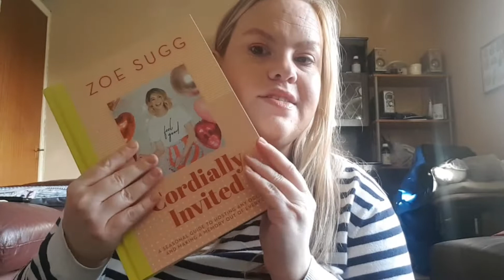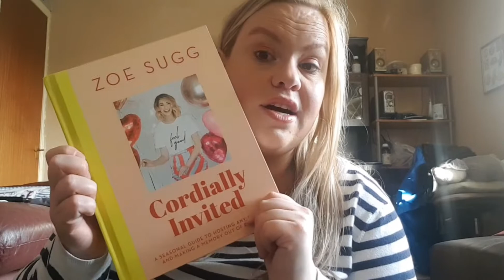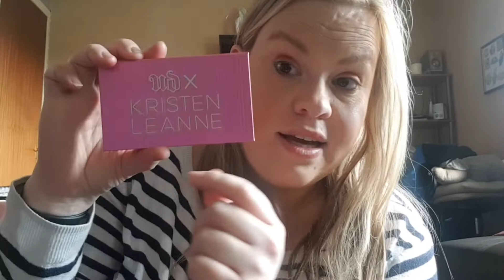Feb faves 2019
it's that time to show you what I have been enjoying through month of Feb